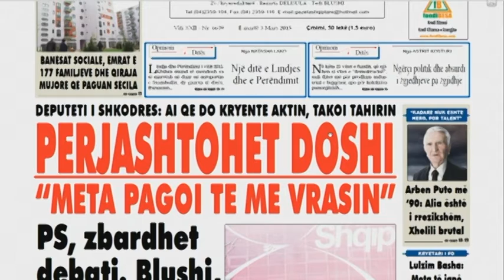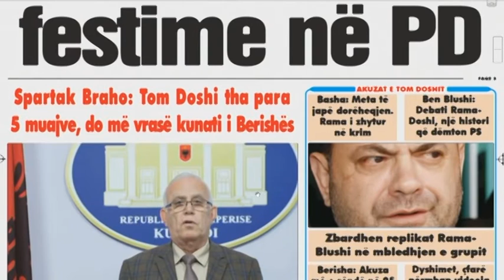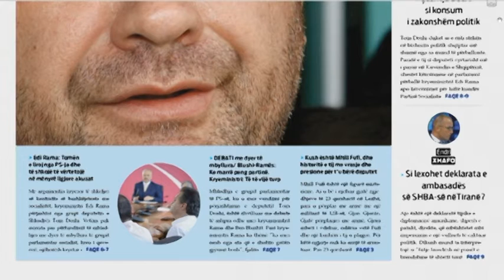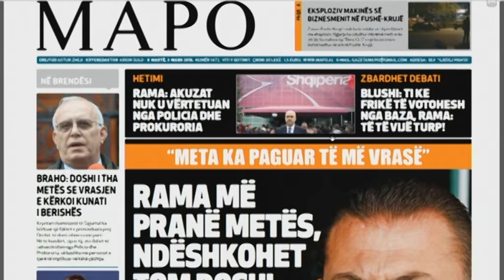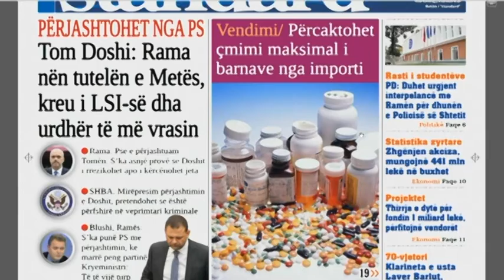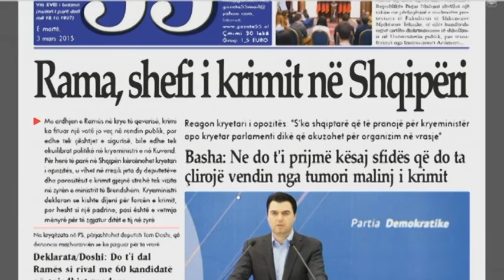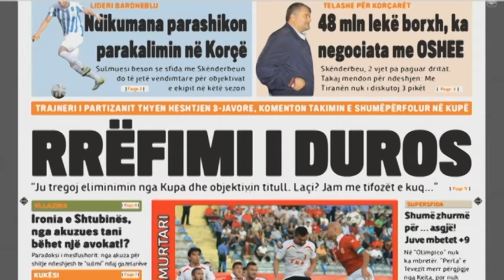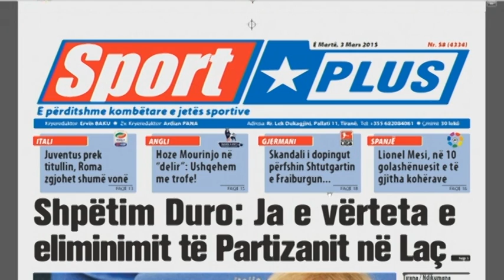Pasqyra e shtypit të ditës në "Ditë e Re"- 03 mars 2015- Ora news